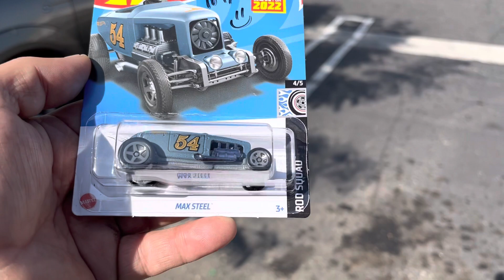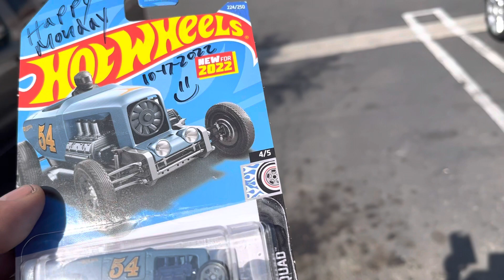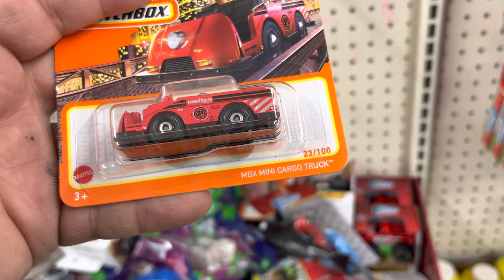Playdays Collectibles Monday morning Hotwheels hunting at Dollar Tree. 10.17.22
Good morning and happy Hotwheels Monday. Safety first and prayers for everyone including my parents. Playdays Collectibles is now open!. We are all equal!. Safety first!. Please keep using all safety precautions at all times!. Open 7 days a week. Thank you for your business and support. Don’t forget to visit my YouTube channel